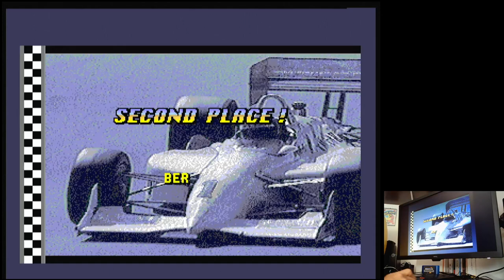Mario Andretti Racing Single Race/Indy Car/Bayshore/8 Laps Sega Mega Drive Original hardware PAL